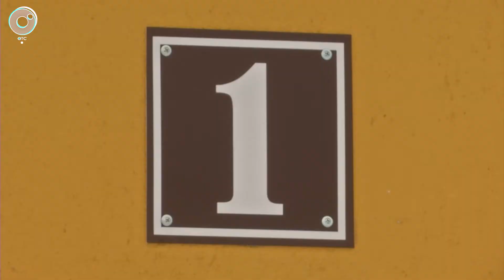В преддверии Нового года двенадцать детей-сирот получили ключи от новых квартир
Двенадцать детей-сирот Ордынского района Новосибирской области получили квартиры. Каждый стал счастливым хозяином жилья.